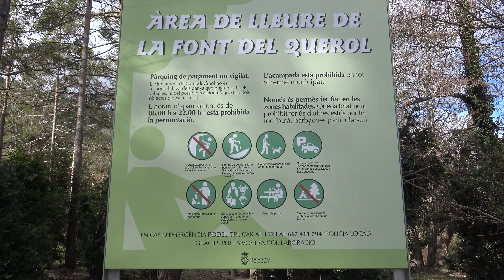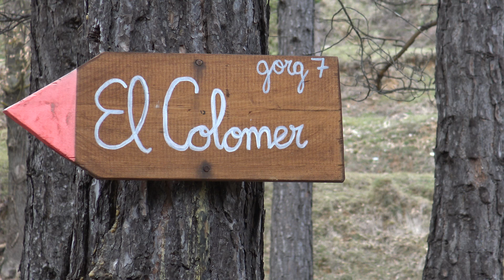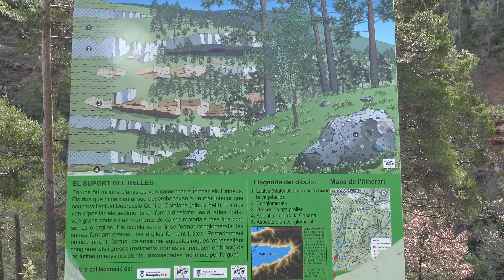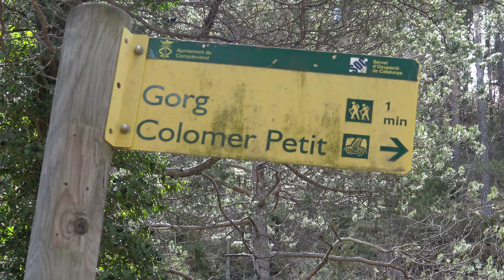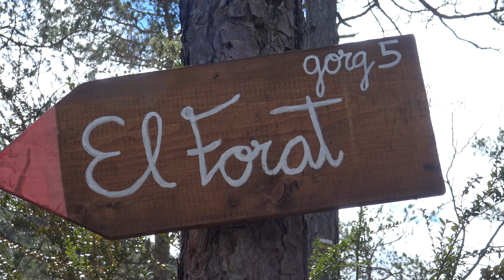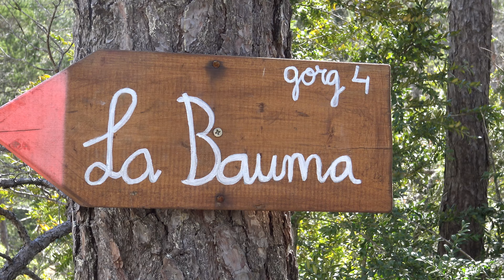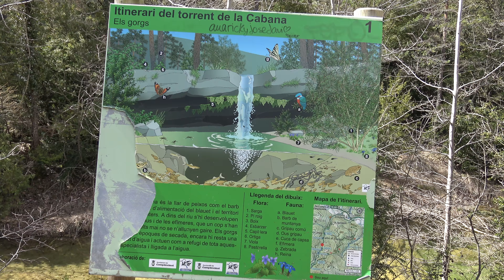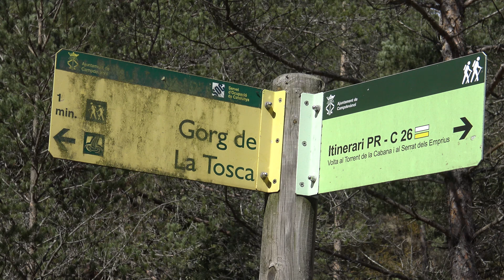La ruta de las 7 cascadas (7 gorgs), Girona, Campdevànol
La ruta de las 7 cascadas (7 gorgs), popularmente conocida como "Itinerari dels gorgs de la Cabana" se encuentra en Girona, muy cerquita de Ripoll, concretamente en el pueblo de Campdevànol. més informació,